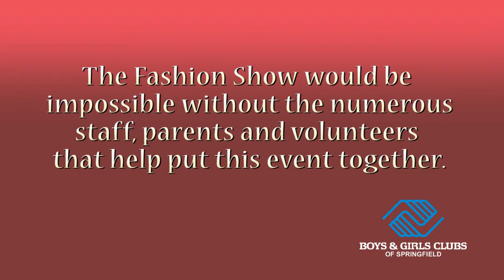2019 Intermission Main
Intermission clip for the 2019 Boys & Girls Clubs of Springfield Fashion Show.